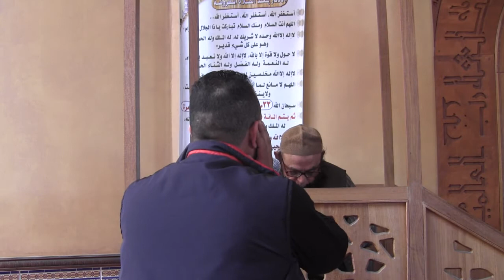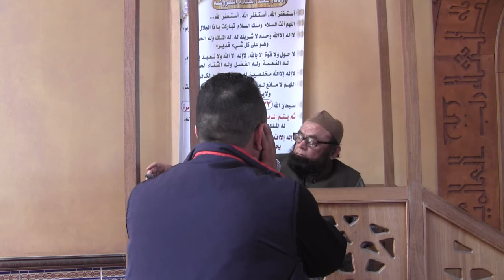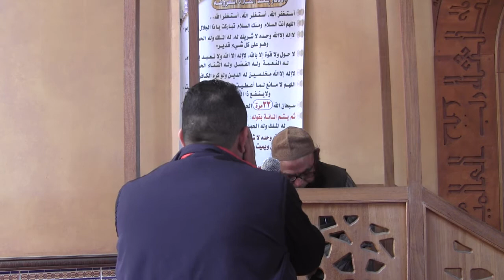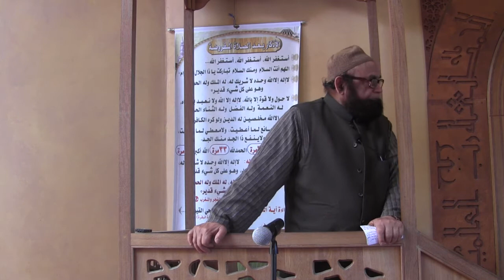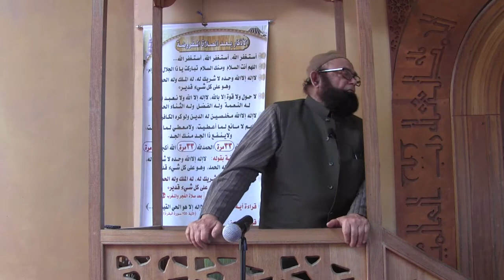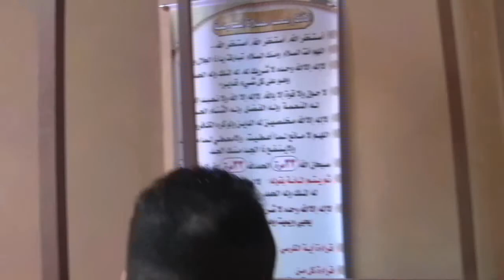KHUTBAH ¦ Preparing For Ramadan - Dr. Khalid Siddiqi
May 10, 2018 ¦ Shaban 25, 1439

Islamic Society of SF
Masjid Darussalam